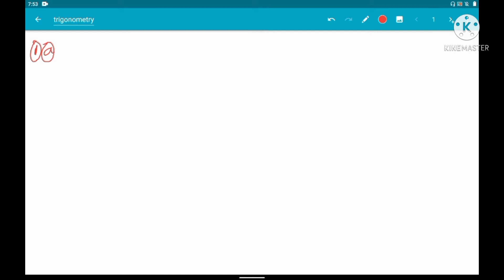exercise 4b part 1 || trigonometry || elements of mathematics vol 1|| +2 1st year math